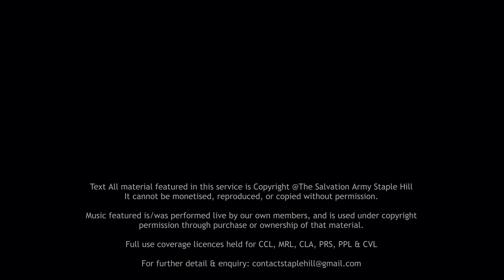Sunday morning worship with The Salvation Army Staple Hill - 16th October 2022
Join us for our Sunday morning worship with our Young People and Majors Colin & Nicola Hylton-Jones.

Want to know more? - get in touch!
Want to see it "live"?  come along at 10am.

It cannot be monetised, reproduced, or copied without permission.
Contents featured in this video is used under copyright permission through purchase or ownership of that material.
Full use coverage licences held for CCL, MRL, CLA, PRS, PPL & CVL

The Salvation Army Staple Hill